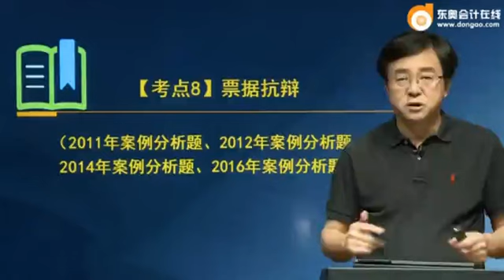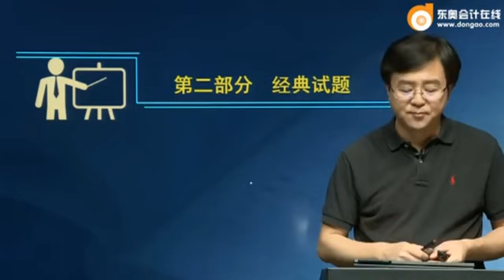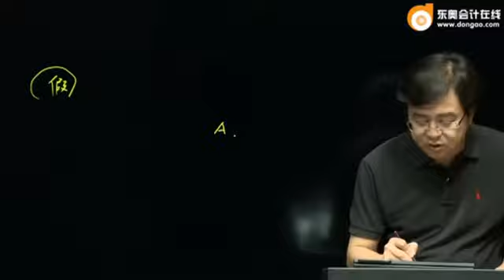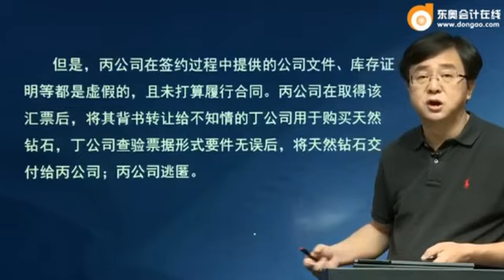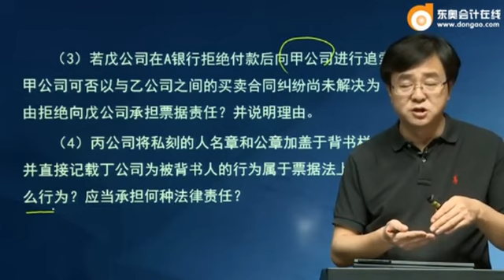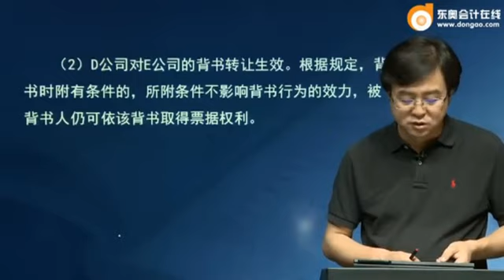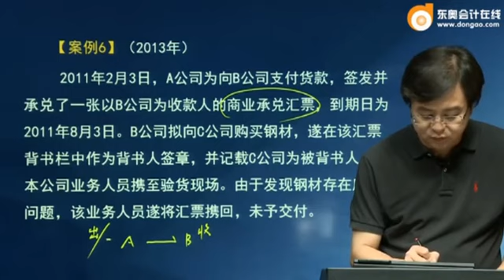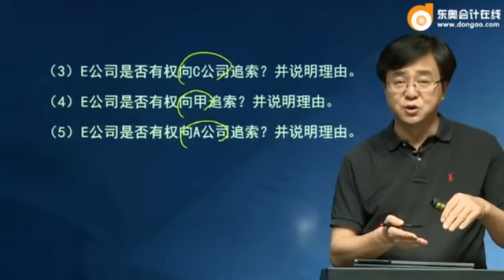17zkjjf gsjxt 028